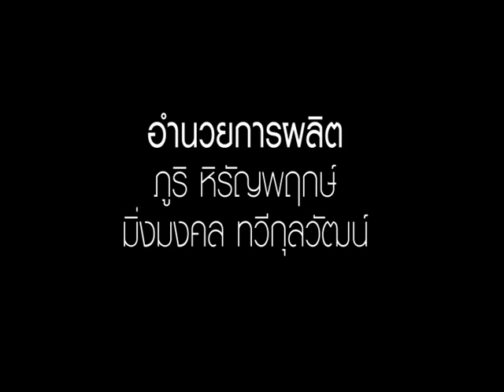รายการ Living Extra Ordinary On Air 16 ก.ค.58 /T.55/B03